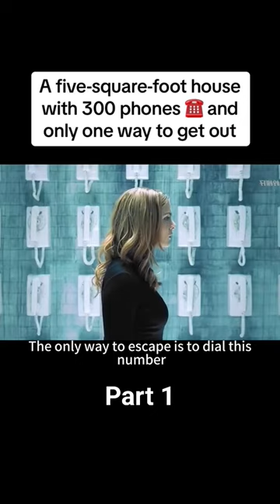A Five Square foot house with 300 phones Part-1